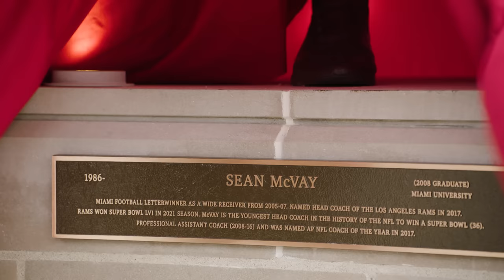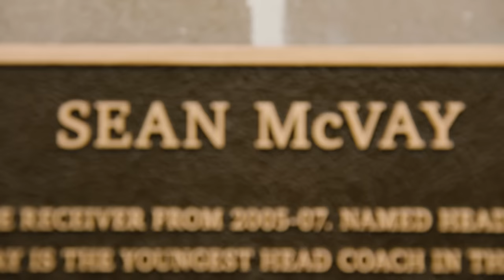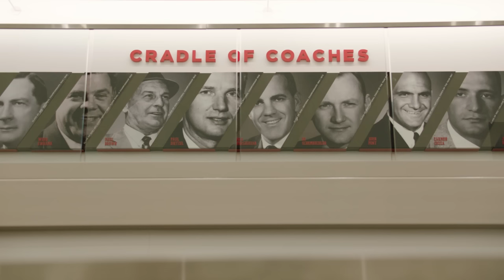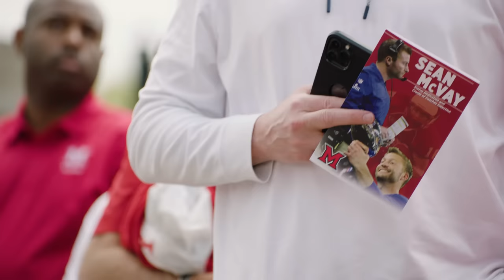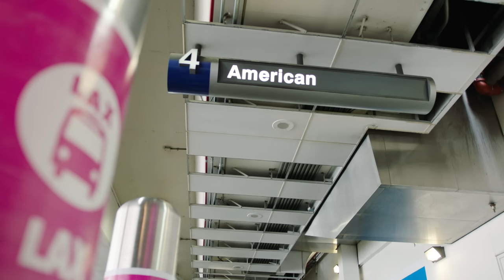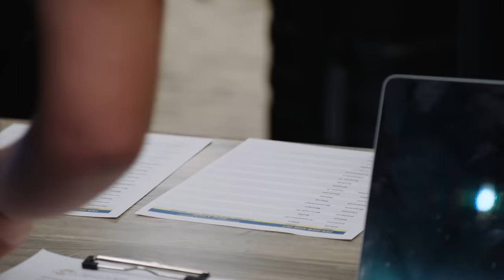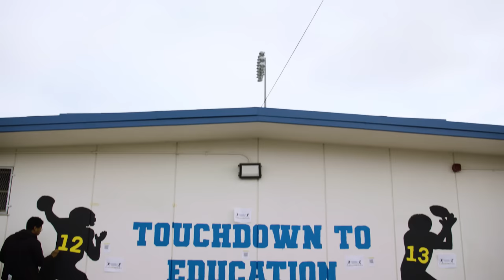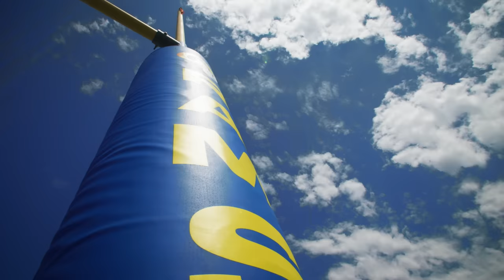Win With Our People | Behind The Grind Ep. 3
In Episode 3 of Behind The Grind, the Los Angeles Rams open the doors to their training facility and give fans exclusive access to Rams offseason activities. Experience the induction of head coach Sean McVay into Miami University’s prestigious Cradle of Coaches, witness the thrilling arrival of rookies and their action-packed first weeks in Los Angeles, immerse yourself in the intensity of player and coach meetings during the OTAs, and prepare for an array of riveting behind-the-scenes moments leading up to the 2023 NFL season.

(0:00) McVay’s ‘Cradle of Coaches’ Induction
(11:38) Rookie Arrivals
(14:02) Rookie BBQ
(15:54) OTAs Practice
(18:17) Raheem Morris - Inside the Rams Defense
(22:59) Donte Deayon Mic’d Up
(25:08) Rookie Community Service Day
(27:28) Coach Yarber Mic’d Up
(31:02) Gearing Up for the 2023 Season